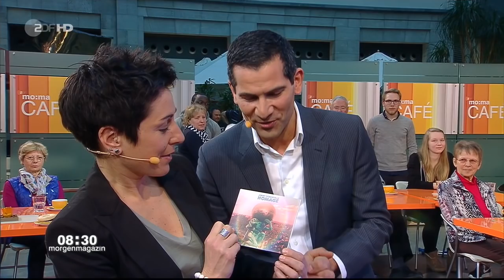Jimmy Somerville - Smalltown Boy & Some Wonder (ZDF-Morgenmagazin - ZDF HD 2015 mar19)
Scottish pop singer-songwriter and ex-vocals pop groups Bronski Beat and The Communards - Jimmy Somerville performs with songs ''Smalltown Boy'' and ''Some Wonder'' in tv show ''ZDF-Morgenmagazin'' on ZDF 19 march 2015